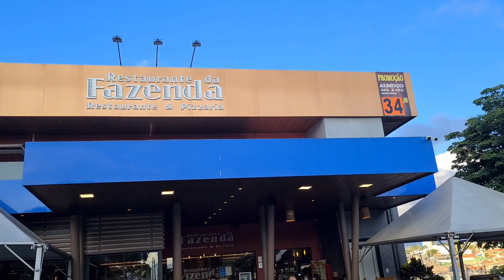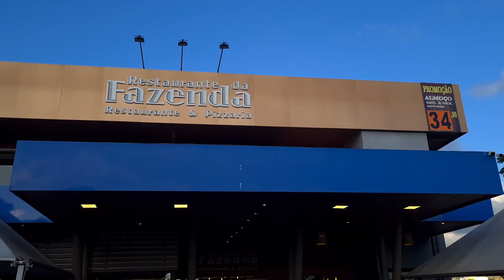Um Dia Inesquecível/nosso primeiro encontrinho (oficial) na loja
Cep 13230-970